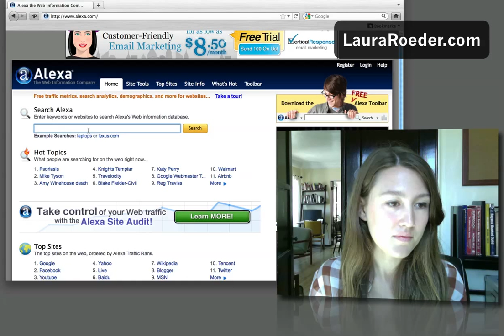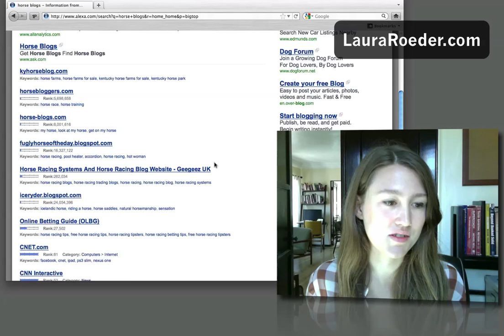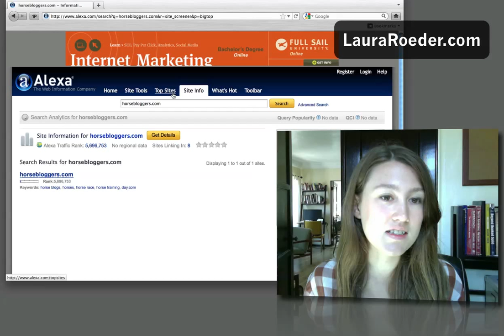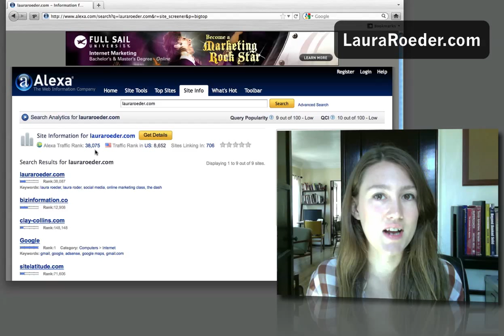How To Use Alexa To See How Much Traffic A Blog Has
Free Social Media Marketing To-Do List In Your Inbox Every Wednesday

Learn how to use Alexa so that you can see how much traffic a blog has. What's your Alexa ranking?